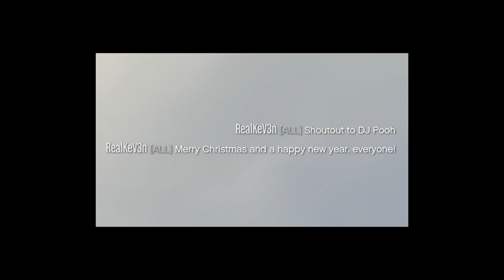GTA Online - All DJ Pooh Scenes [4K]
A video of every cutscene where DJ Pooh makes an appearance in GTA Online. From Cayo Perico to The Contract.

0:00 Cayo Perico - Intro Cutscene
0:51 The Contract - On Course
4:08 The Contract - Studio Time/ETA
4:35 Short Trip - Seed Capital

DJ Pooh - the co-producer and writer of GTA San Andreas, deserves some love, too. So I made a cutscene compilation of him. I liked his voice acting in this DLC (especially his line at 2:45). I also like the beats he has produced throughout the years, with my favorite DJ Pooh beat being from Ice Cube's ''It Was a Good Day'' song.

Grand Theft Auto Online is an online multiplayer action-adventure game developed by Rockstar North and published by Rockstar Games. It was released on 1 October 2013 for PlayStation 3 and Xbox 360, 18 November 2014 for PlayStation 4 and Xbox One, and 14 April 2015 for Microsoft Windows; PlayStation 5 and Xbox Series X/S versions are scheduled for March 2022. The game is the online component of Grand Theft Auto V. Set within the fictional state of San Andreas (based on Southern California), Grand Theft Auto Online allows up to 30 players to explore its open world environment and engage in cooperative or competitive game matches.